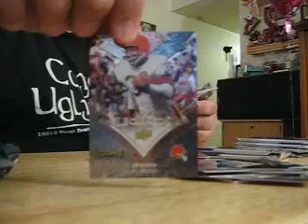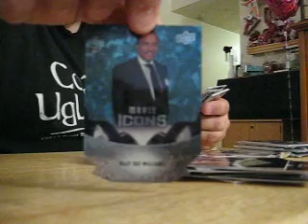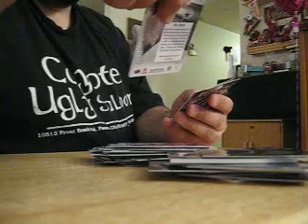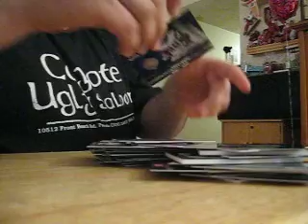08 upper deck icons box break!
take a look at all my videos!